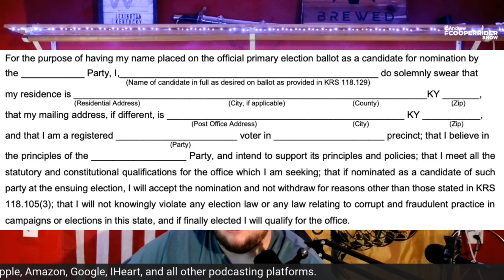Lawless KY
As KY Legislator’s look to take away law abiding citizen’s firearms, we take a look at the state of law and order in Kentucky. We have recent cases of activist judges in KY that is not being addressed. Recently in Lexington, a Judge dismissed murder charges against a man because he was black, not because he wasn’t guilty. Yet Legislators want to pass more laws that won’t be enforced instead of just holding judges and prosecutors accountable through impeachment hearings.